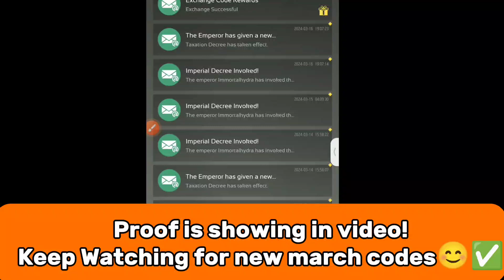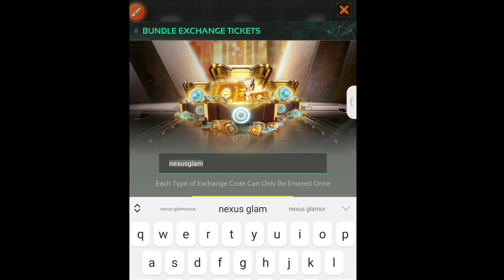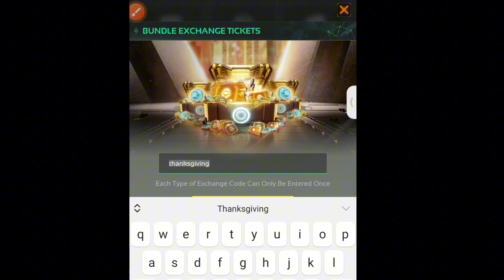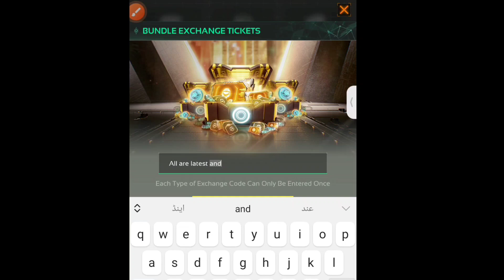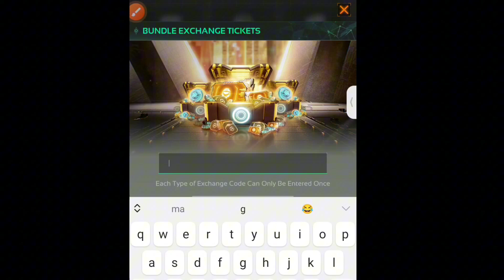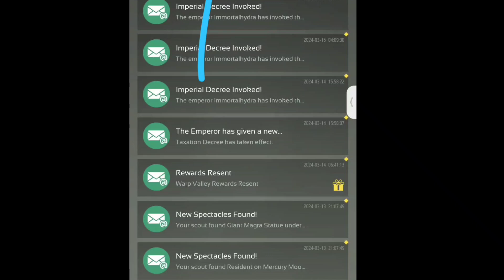REDEEM CODES NEXUS WAR 2024 - NEXUS WAR CODES 2024 - CODES NEXUS WAR 2024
NEW REDEEM CODES NEXUS WAR 2024 🔥 NEXUS WAR CODES 2024🔥

Welcome back, gamers! It's August 2024, and we've got some scorching-hot new redeem codes for Nexus War that you won't want to miss. 🔥

Nexus war codigos
Nexus codes for 2024
New codes nexus war
All new working codes for nexus war